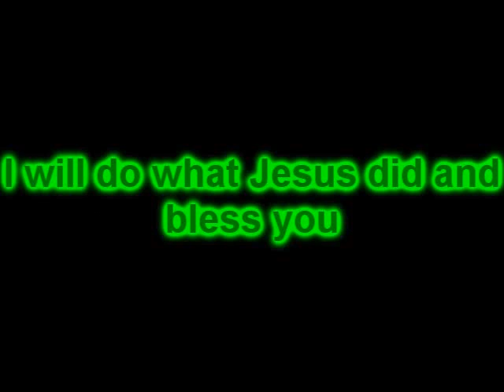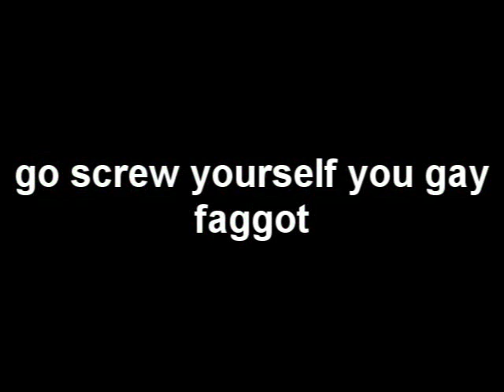Microsoft Sam Talks About The Roflcopter / Annoncement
microsoft sam, mike and mary present to you. an annoncement